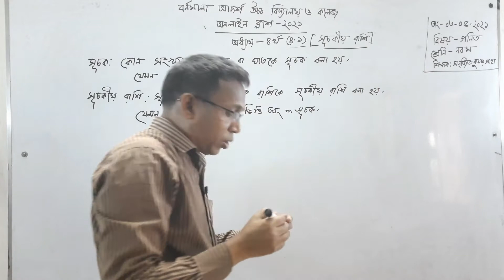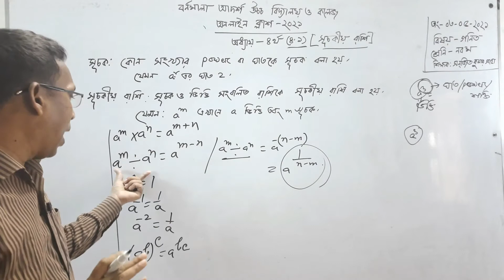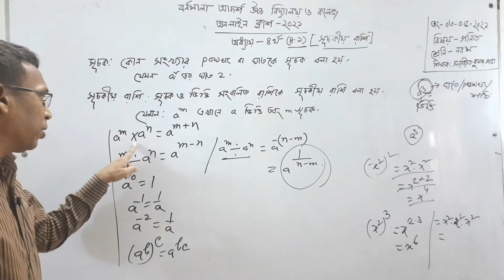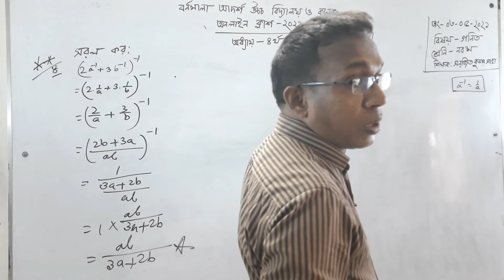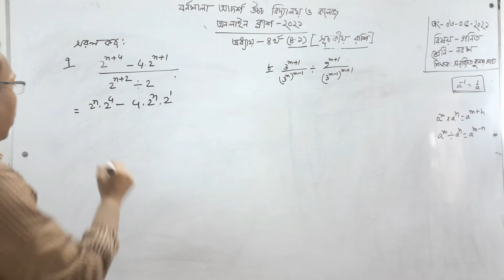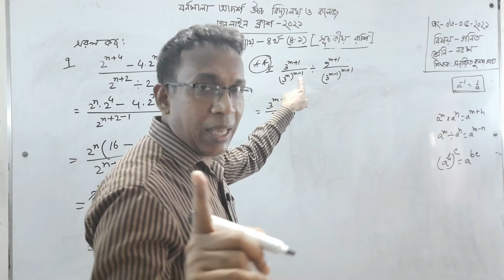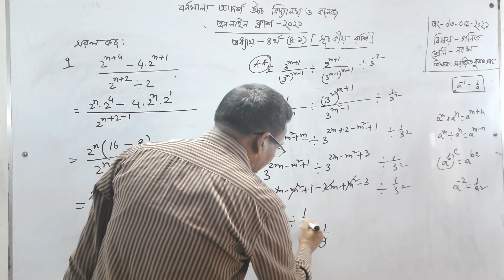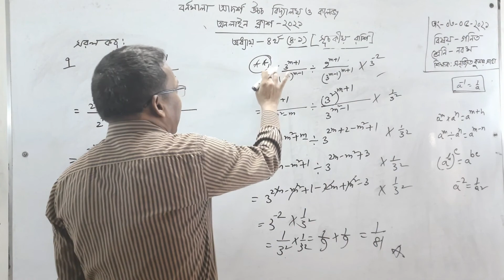04-05-2021 | নবম শ্রেণি | গণিত | ৪র্থ অধ্যায় (৪.১) | সূচকীয় রাশি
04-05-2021 | নবম শ্রেণি | গণিত | ৪র্থ অধ্যায় (৪.১) | সূচকীয় রাশি